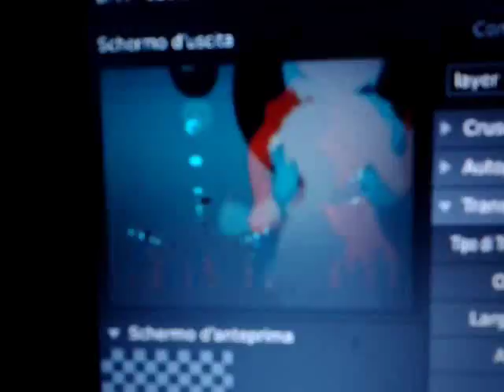m2o party 2013 12 22 vjing live clip 2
Vj set clip 2 by Videobuilder al m2o Christmas school party special guest Fabio Amoroso al Cardinal, Villa Adr, Rm
22 dicembre 2013